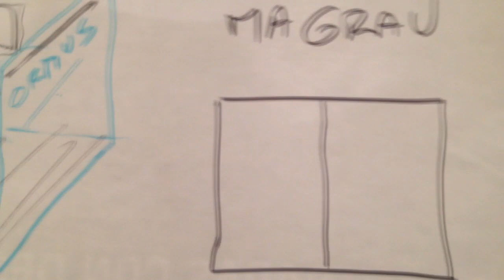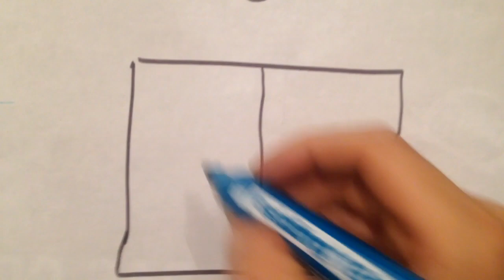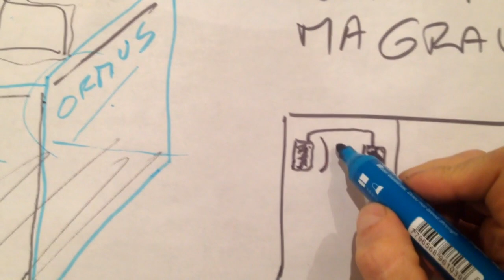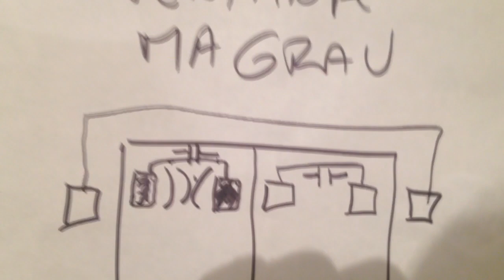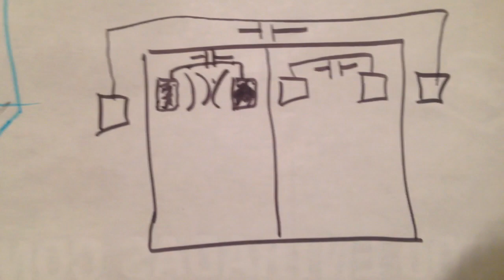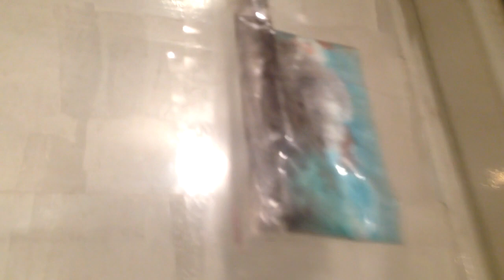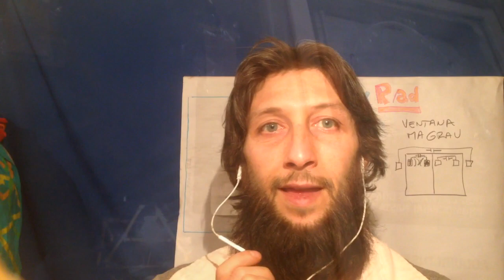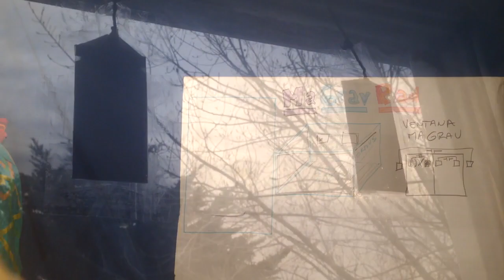Ventanas Escudos Plasmáticos Térmicos - Supervivencia Apocalíptica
Hola aquí te muestro de que se trata un escudo protector para ventanas, será complemento de todos los sistemas de energías de plasma que tengamos en el lugar, cuantos más dispositivos tengamos, más incrementamos la amplitud e intensidad del campo escudo protector de plasma.

MUCHAS GRACIAS.